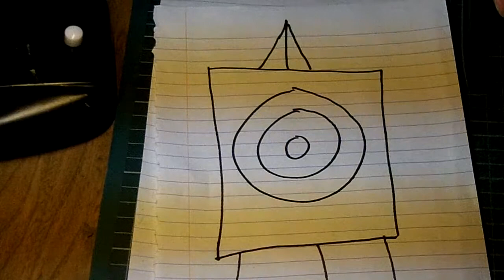Basics of Bareshaft Tuning